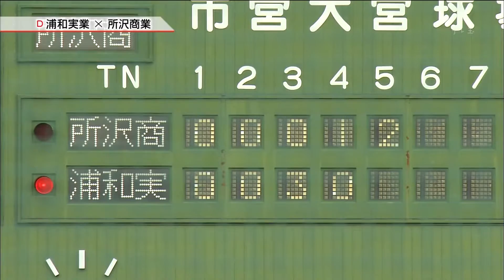2013夏の高校野球【浦和実業×所沢商業】埼玉大会[2013.7.20]